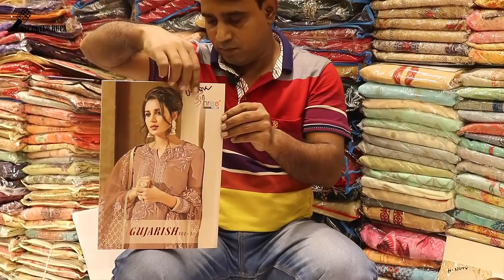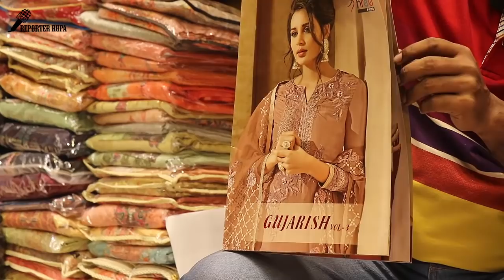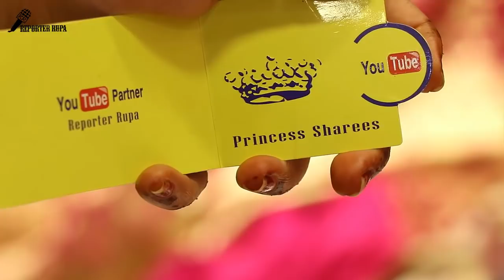EXCLUSIVE!! Indian Party wear Dress Catalog 3 Piece Collection With Price 2018/2019